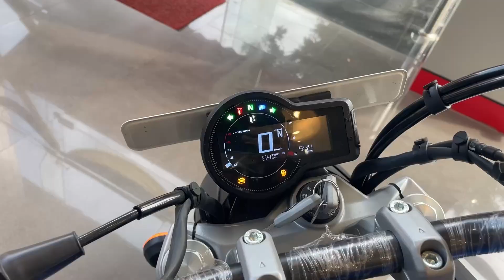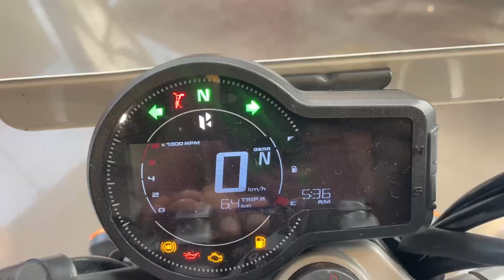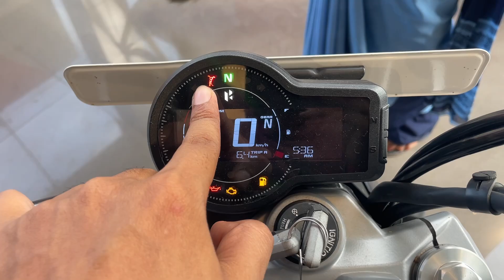2024 Hero Mavrick 440 Detailed Review|Price|feature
Hello everyone.

Hero Mavrick 440 comes with 3 variants with attractive price and performance.And it is based on Harely Davidson X440.

Thanks to Anand hero (Daltonganj)